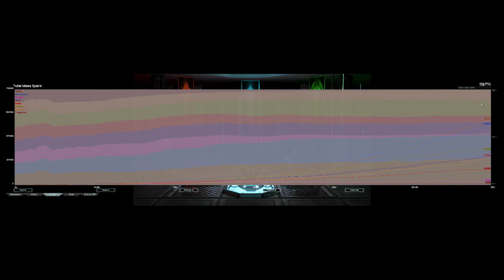More Jetlag Crafter